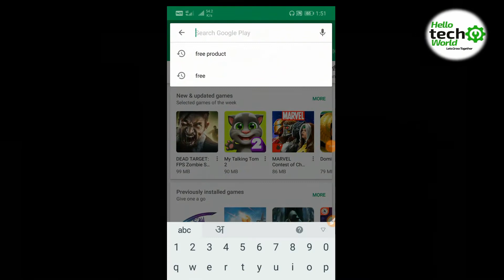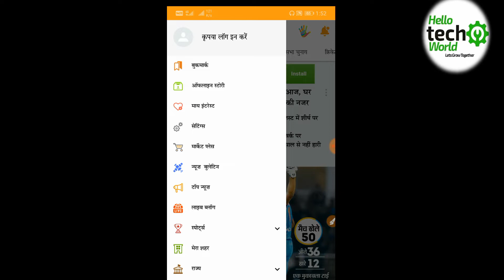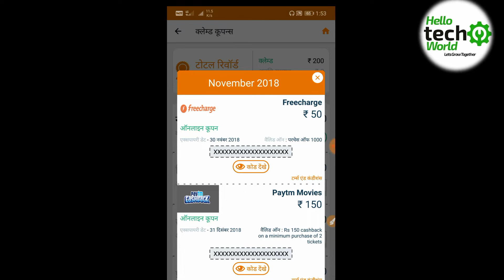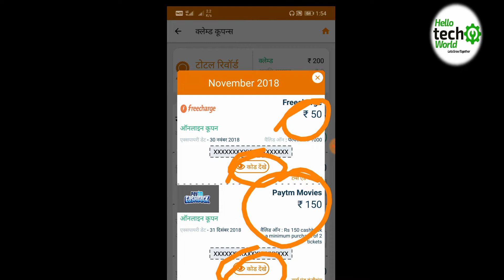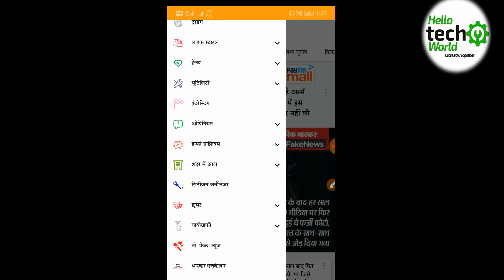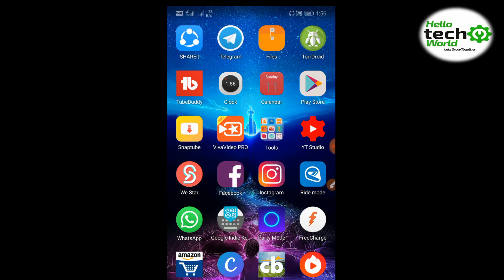Install and Earn Money || Earn Upto 1100 || By Hello Tech World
Now Install and Earn Money From this Application.
Download kro aur kmana shuru.

HELLO TECH WORLD
hellotechworld